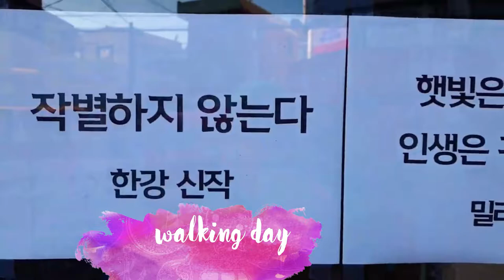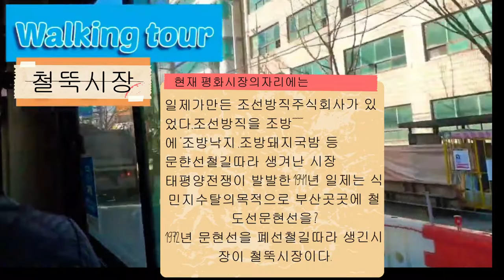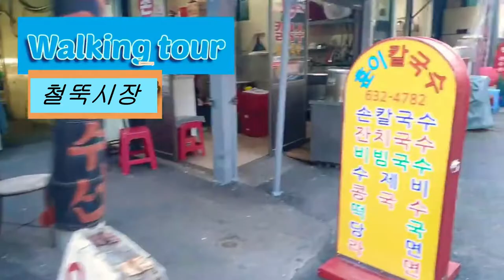Waiking tour #8.조방앞 철뚝시장 ♧철길따라 생긴시장구경Market tour along the railroad tracks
철길따라 생긴시장구경 ♧문현선
Market tour along the railroad tracks
어릴때 엄마랑 가끔갔던 시장 ~
그시절이  그리워요,,,